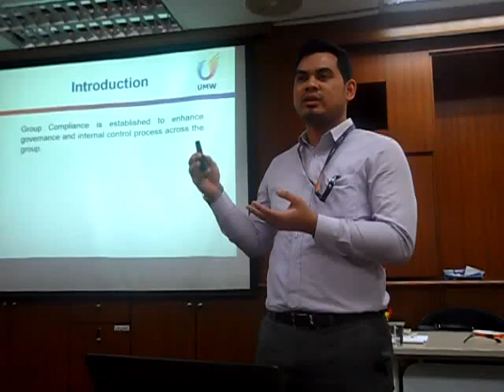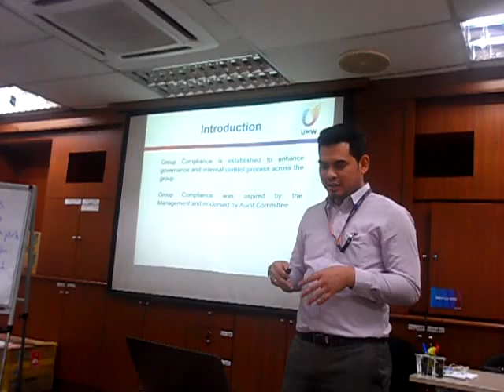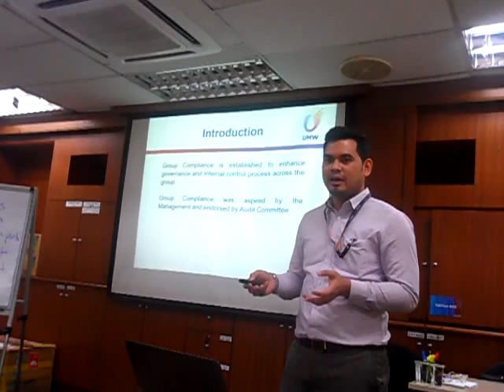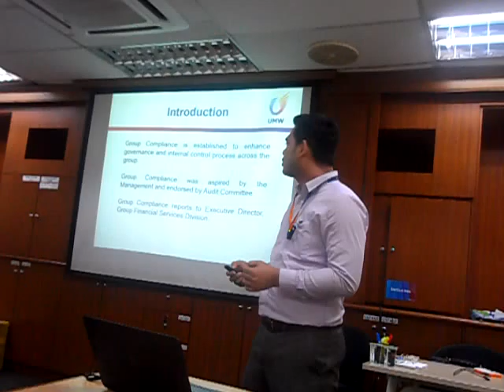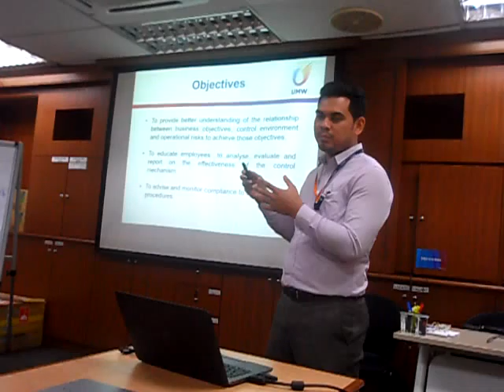Presentation Skills Practice Hulk 3